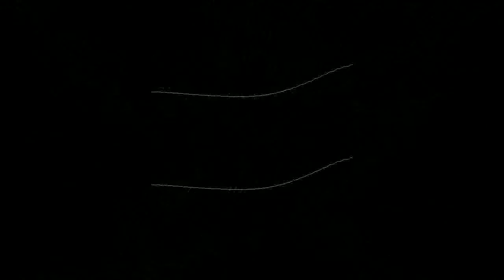Luis Bettencourt - Pantomia Original Mix Visualisierung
Luis Bettencourt - Pantomia Original Mix Visualisierung mit gstreamer und libvisual_jess.